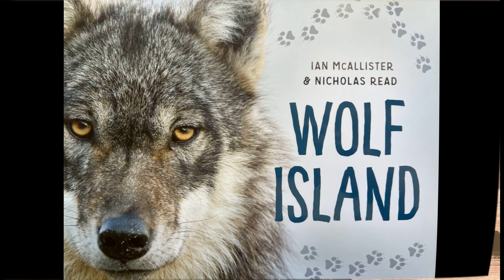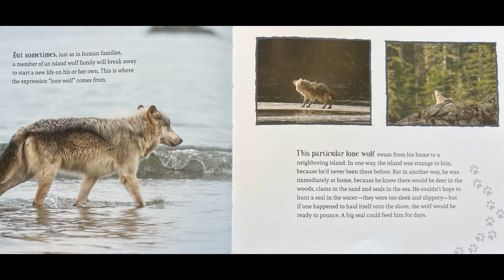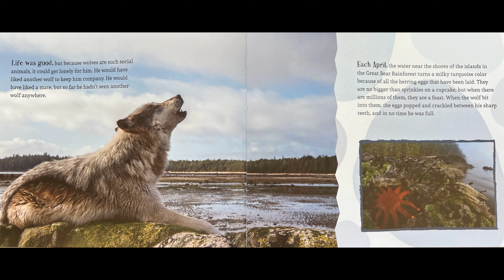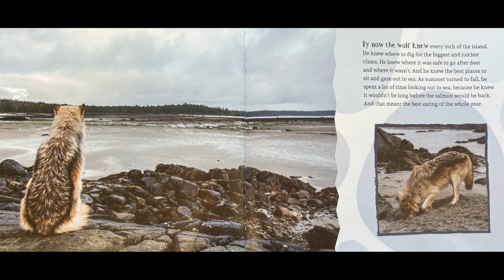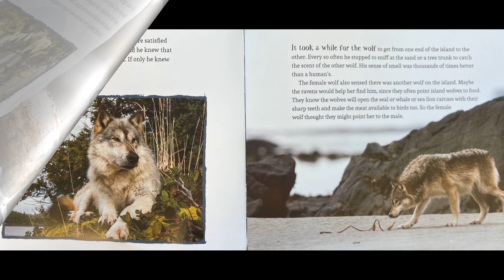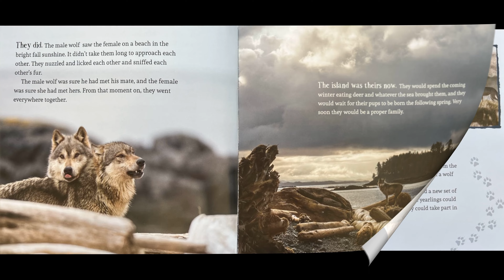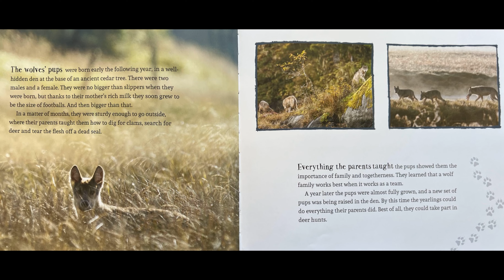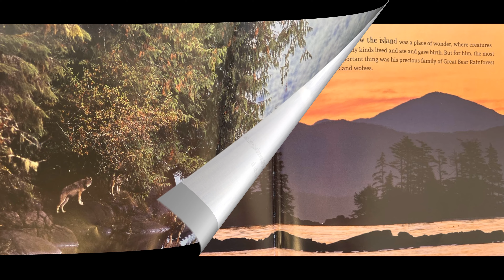Wolf Island (Read Aloud)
Award-winning photographer and author Ian McAllister's luminous photographs illustrate the story of a lone wolf who swims to one of the small islands that dot the rainforest's coast. The island provides him with everything he needs―deer, salmon, fresh water―everything, that is, but a mate.

Link for purchase